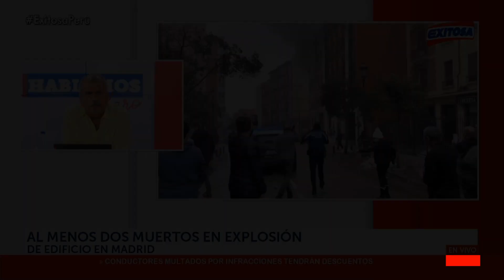🔴🔵Madrid: Fuerte explosión en edificio deja al menos 2 muertos y decena de heridos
Las autoridades de Madrid informaron que una fuerte explosión en un inmueble en el centro de la ciudad y causó gran alerta entre los bomberos y efectivos policiales.

Exitosa Perú
"La voz de los que no tienen voz"

Corporación Universal